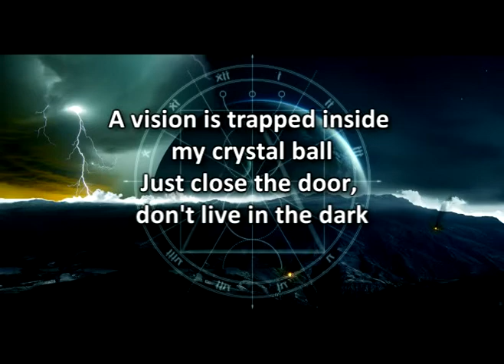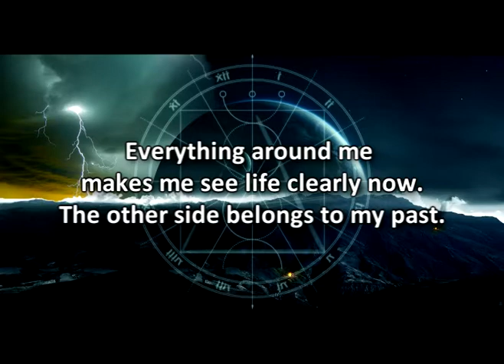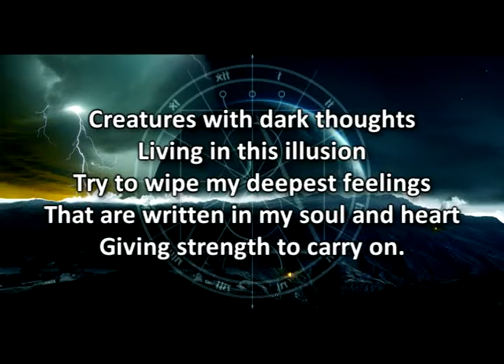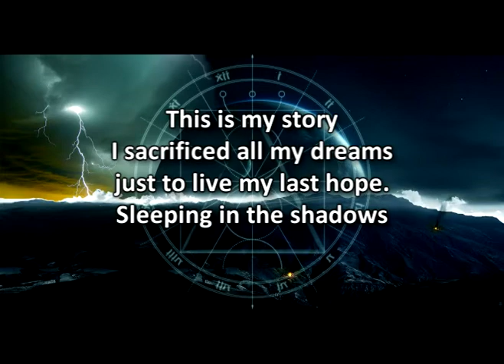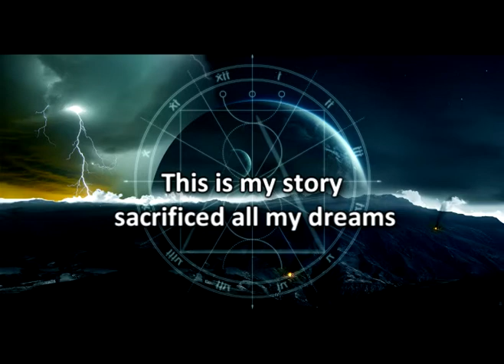BETO VAZQUEZ INFINITY - SLEEPING IN THE SHADOWS | Feat Sandra Scheleret and Matias Yanucci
BETO VAZQUEZ INFINITY - SLEEPING IN THE SHADOWS

Guest Musician:
Sandra Schleret: Lead and Backing Vocals
Matias S. Yanucci: Saxophone

Track from the album : ¨DARKMIND¨ (2008)
Edited by BVM MUSIC.